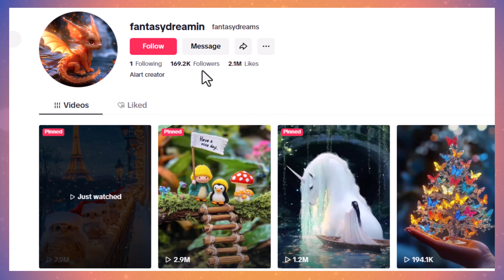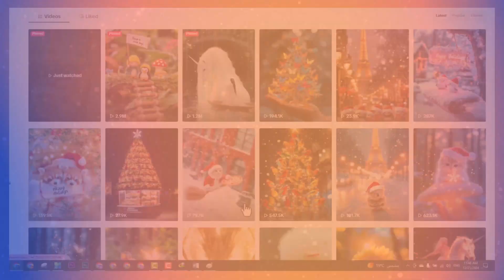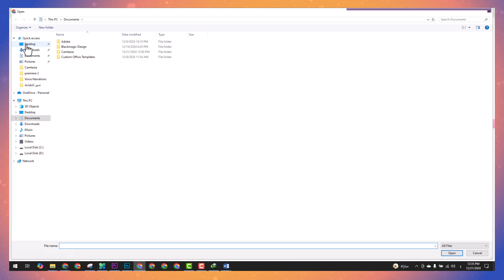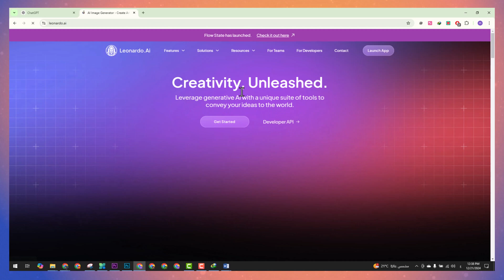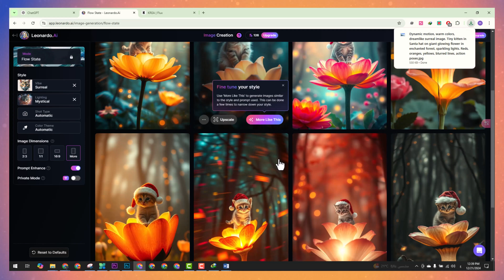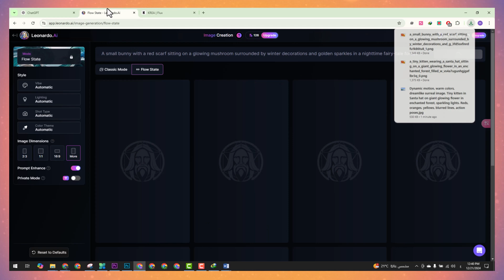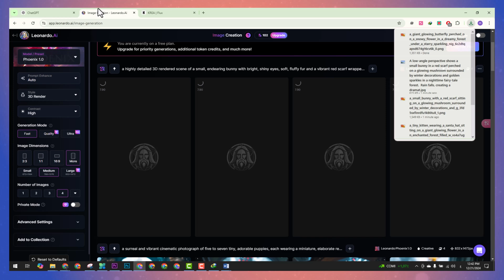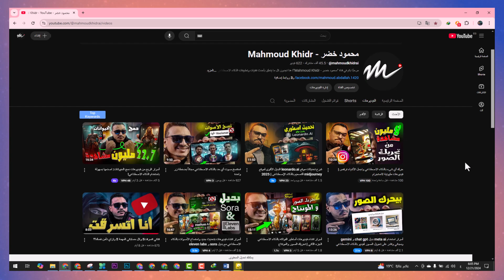تعلم أسرار البرومبت وصناعة محتوى يجذب ملايين المشاهدات بسهولة بالذكاء الاصطناعي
في هذا الفيديو، هنتكلم عن واحدة من أقوى الأدوات اللي هتساعدك تصنع محتوى مميز يجذب ملايين المشاهدات! هنتعلم مع بعض إزاي تكتشف البرومبت لأي صورة وتحولها لأفكار مذهلة تناسب الفيديوهات القصيرة على يوتيوب شورتس، تيك توك، وإنستجرام. سواء كنت محترف أو مبتدئ، مش هتحتاج برامج معقدة أو خبرة كبيرة. باستخدام أدوات بسيطة زي ChatGPT ومواقع لإنشاء الصور بالذكاء الاصطناعي، هتقدر تنتج صور وفيديوهات بجودة عالية وأفكار جديدة تخطف الأنظار. لو عايز تبدأ في مجال صناعة المحتوى وتحقق انتشار واسع، الفيديو ده ليك!
روابط المواقع
موقع شات جي بي تي : chatgpt.com
عناوين مشابهة:

"اصنع محتوى ينتشر بسرعة: كيف تكتب برومبت لأي صورة بسهولة؟"
"من فكرة لصورة لفيديو تريند: أسرار البرومبت وصناعة المحتوى"
"ابدأ الآن: استخراج برومبت الصور وإنشاء محتوى مميز للمنصات الاجتماعية"
"كيف تحول صور بسيطة إلى محتوى ناجح يجذب ملايين المشاهدات؟"
هاشتاجات مقترحة:

ـــــــــــــــــــــــــــــــــــــــــــــــــــــــــــــــــــــــــــــــــــــــــــــــــــــــــــــــــــــــــــــــــــــــــــــــــــــــــــــــــــــــــــ